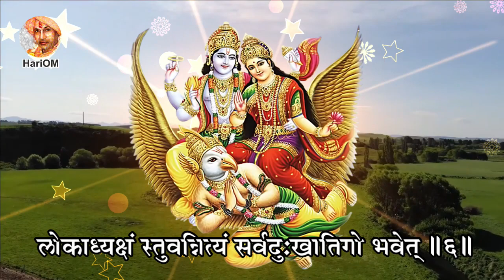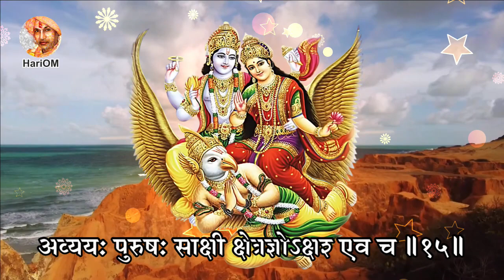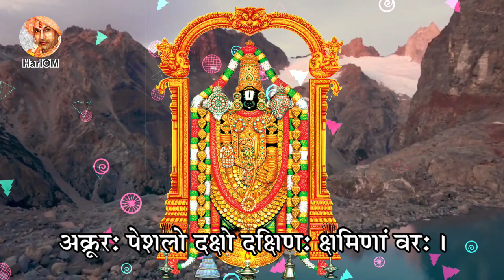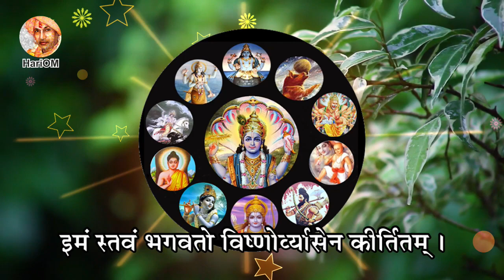विष्णु सहस्त्रनाम का पाठ सुनने से व्यक्ति का भय कम होता है. लक्ष्य को प्राप्त करने की शक्ति मिलती है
गुरुवार का दिन भगवान विष्णु और देवगुरु बृहस्पतिदेव को समर्पित होता है. ऐसा माना जाता है कि भगवान विष्णु की सच्चे मन से पूजा अर्चना करने और व्रत आदि करने से व्यक्ति को पापों से छुटकारा मिलता है. भगवान विष्णु को सृष्टि का पालहरा भी कहा जाता है.

ज्योतिष शास्त्र के अनुसार चातुर्मास में पूजा-पाठ, जप, तप और साधना आदि का विशेष महत्व बताया जाता है. ऐसे में विष्णु सहस्त्रनाम का पाठ करना विशेष लाभदायी बताया गया है. बता दें कि विष्णु सहस्त्रनाम का पाठ सही विधि और नियमों का पालन करके किया जाए, तो व्यक्ति के सभी संकट दूर हो जाते हैं.

आइए जानें विष्णु सहस्त्रनाम की सही विधि.
विष्णु सहस्त्रनाम की सही विधि - विष्णु सहस्त्रनाम का पाठ वैसे तो कभी भी किया जा सकता है. लेकिन अगर सूर्योदय के समय किया जाए, तो उत्तम होता है. पाठ करने से पहले तन और मन दोनों की पवित्रता का विशेष ध्यान रखें.
- पाठ की शुरुआत गुरुवार के दिन करें. स्नान आदि के बाद भगवान विष्णु और मां लक्ष्मी का आह्वान करें और फिर पाठ की शुरुआत करें.
- पाठ शुरू करने से पहले कलश पर आम के पत्ते और नारियल रखें. पाठ समाप्त होने के बाद भगवान विष्णु को लगाया पीला भोग ग्रहण करें.
- किसी विशेष इच्छा की पूर्ति के लिए पीले रंग के वस्त्र पहनें. पानी से भरा कलश रखें. कहते हैं कलश के बिना ये पाठ अधूरा माना जाता है.

विष्णु सहस्त्रनाम के फायदे
- धार्मिक ग्रंथों के अनुसार गुरुवार या फिर किसी विशेष अवसर पर पूजा के बाद विष्णु सहस्त्रनाम का पाठ करने से घर में सुख-समृद्धि आती है.
- मान्यता है कि विष्णु सहस्त्रनाम के पाठ में भगवान विष्णु के 1000 नामों का वर्णन किया गया है. इसे करने से व्यक्ति की सभी भौतिक सुविधाएं पूरी होती हैं. साथ ही, व्यक्ति के बिगड़े काम बनते हैं.
- शास्त्रों के अनुसार कुंडली में बृहस्पित के दुष्प्रभावों को कम करने के लिए विष्णु सहस्त्रनाम का पाठ विशेष फलदायी माना जाता है.